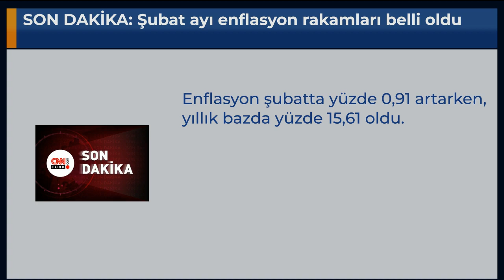SON DAKİKA: Şubat ayı enflasyon rakamları belli oldu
Enflasyon şubatta yüzde 0,91 artarken, yıllık bazda yüzde 15,61 oldu.